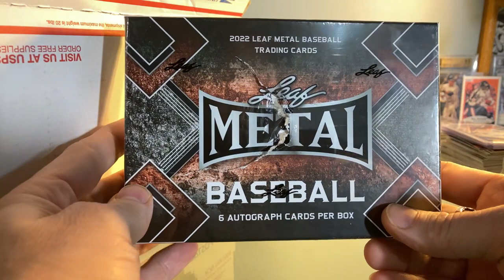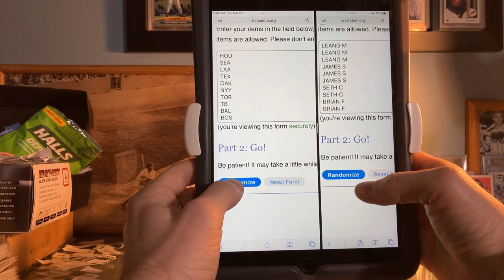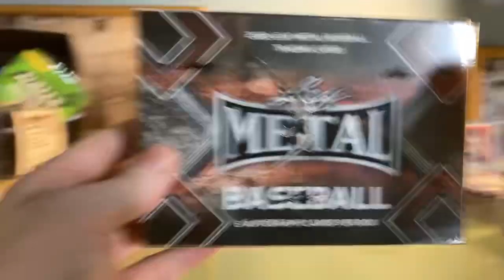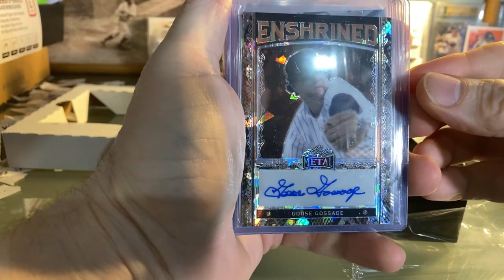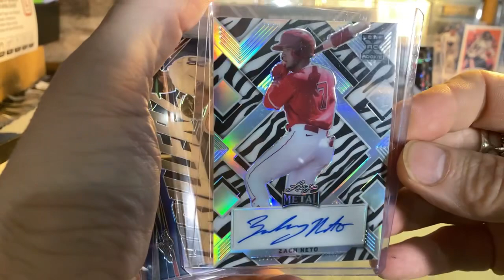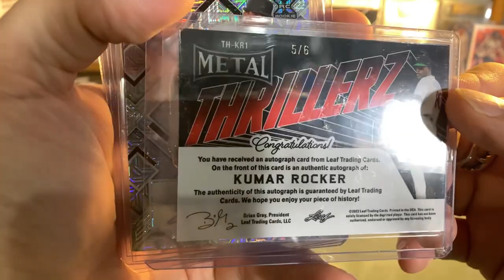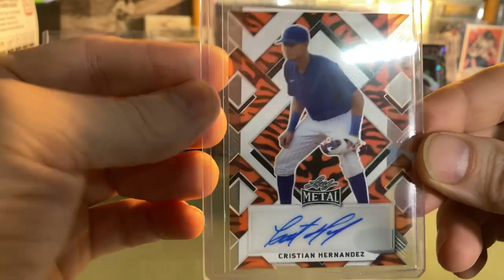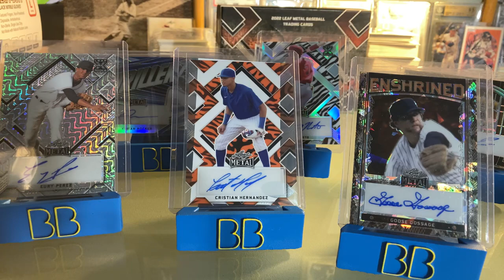#1240 2022 LEAF METAL HOBBY BOX #1